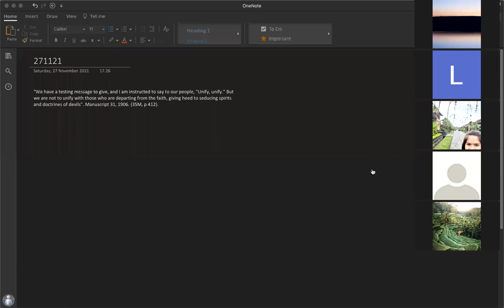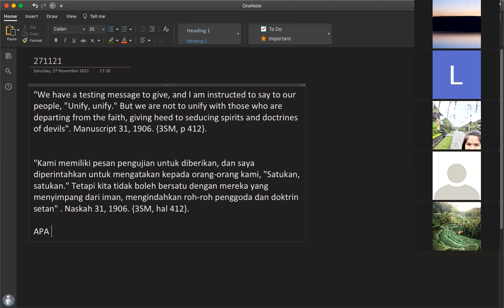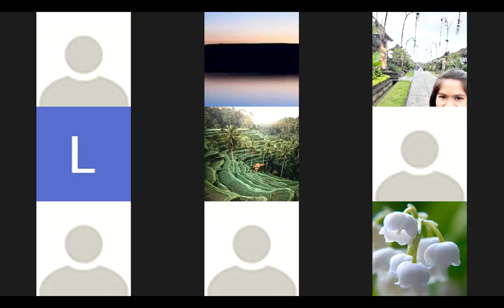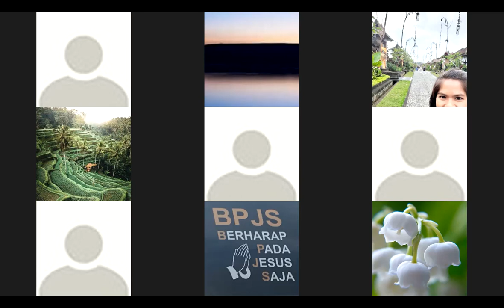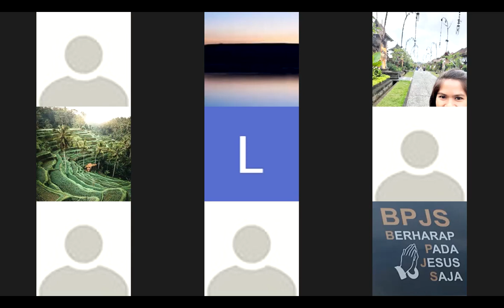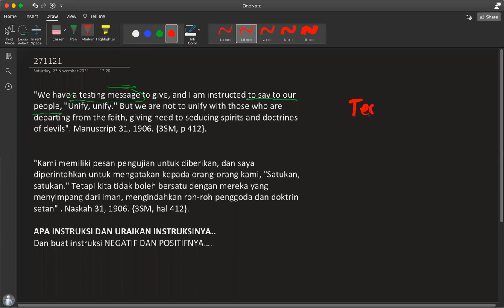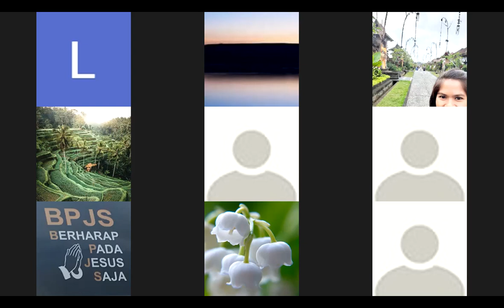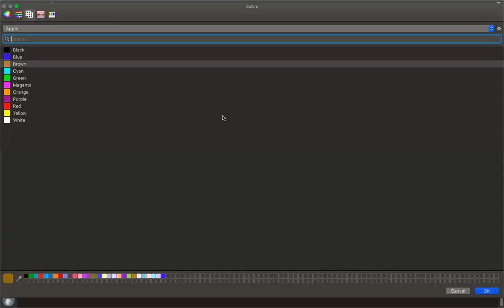271121 - Testing Message "Unify, Unify"